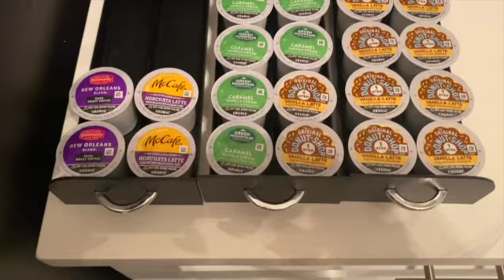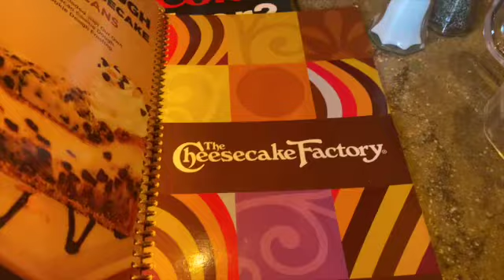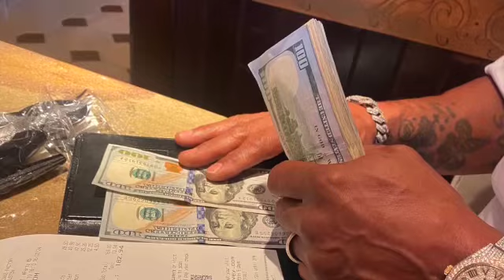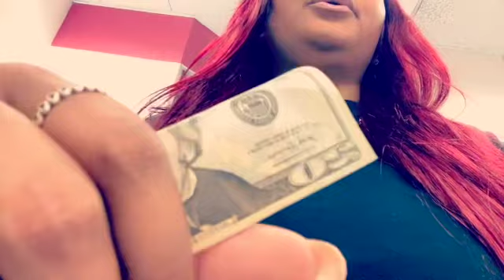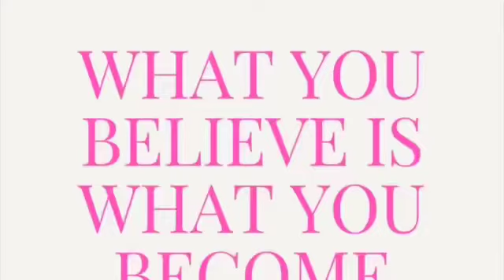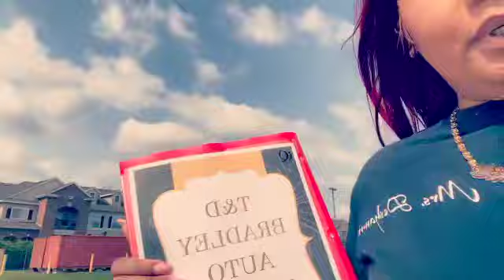Spend the weekend with the Bradley’s @AmbByrd Vlog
Thank you guys for supporting my channel. Enjoy this Vlog.